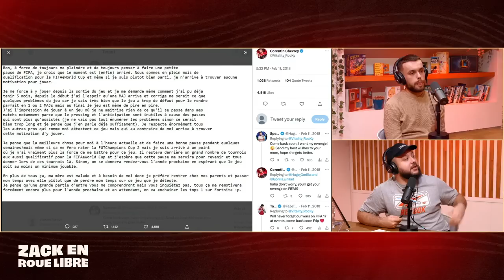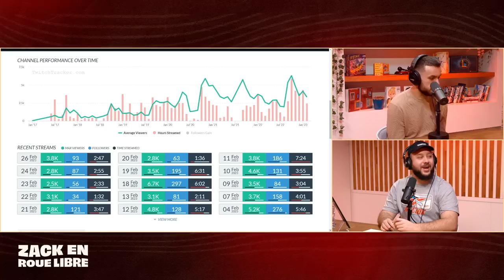Vitality Rocky, Le Champion du Monde de FIFA - Zack en Roue Libre avec Vitality Rocky (S06E22)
Timecodes :

Début d’émission : 00:00:00 - 00:02:49
Qui est Vitality Rocky ? : 00:02:49 - 00:06:36
Ses premiers souvenirs de Jeux Vidéos : 00:06:36 - 00:08:36
FIFA et PES : 00:08:36 - 00:10:44
Le rôle de influenceurs autour de FIFA : 00:10:44 - 00:12:00
La découverte de l’E-Sport : 00:12:00 - 00:15:56
L’arrivée à Vitality : 00:15:56 - 00:18:03
Sa première saison au haut niveau : 00:18:03 - 00:19:47
L’apprentissage sur le jeu : 00:19:47 - 00:20:48
Le titre de champion de France : 00:20:48 - 00:24:23
FIFA 17, l’année de la consécration : 00:24:23 - 00:30:59
Le titre de champion du monde : 00:30:59 - 00:36:15
Les changements après ce titre : 00:36:15 - 00:40:21
Une saison blanche sur FIFA 18 : 00:40:21 - 00:43:43
Le PSG E-sport : 00:43:43 - 00:53:08
La complexité de l’E-sport FIFA : 00:53:08 - 00:57:15
Le mode Fifa Ultimate Team : 00:57:15 - 01:00:14
La phobie de l’avion : 01:00:14 - 01:04:28
La saison FIFA 22 : 01:04:28 - 01:06:58
La suite de sa carrière : 01:06:58 - 01:13:43
Etre compétitif en étant créateur de contenu : 01:13:43 - 01:15:10
Un avenir sans FIFA ? : 01:15:10 - 01:17:40
Son avis sur l’état actuel de la licence et son futur : 01:17:41 - 01:19:48
Le GOAT et le plus grand joueur qu’il ait affronté : 01:19:48 - 01:25:43
Rendre la scène plus fun : 01:25:43 - 01:27:27
Fin d’émission : 01:27:27 - 01:28:49